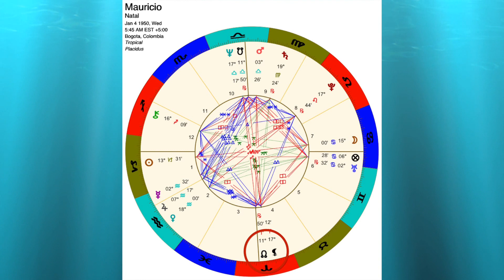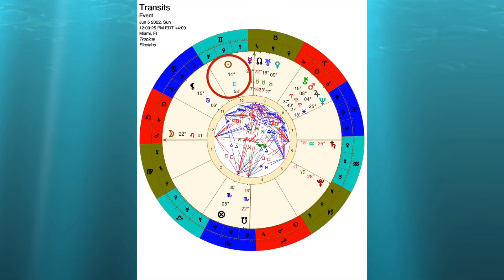TRANSITOS ASTRALES SEMANALES | EVENTOS IMPORTANTES | 06 al 12 de Junio 2022 | MAURICIO PUERTA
TRANSITOS DE LA SEMANA | EVENTOS IMPORTANTES | El elemento que esta hoy formando el triangulo de fuego y esta compuesto por Aries, Leo y Sagitario ¿Que significan?, ¿Como aprovecharlos? Mauricio Puerta nos presenta los tránsitos astrales y eventos importantes para esta semana del 06 al 12 de Junio 2022 en su canal de @CodigosTV